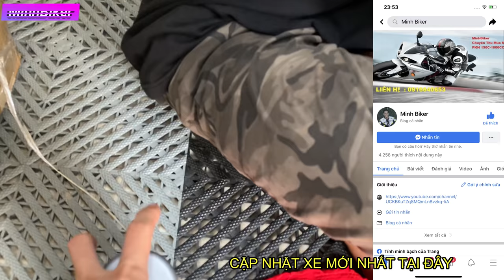Anh Khách Mua 2 chiếc Moto từ MinhBiker dự định sẽ có chiếc thứ 3 nữa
địa chỉ số nhà 25 lô c cư xá phú lâm d đường số 36 phường 10 quận 6 tphcm